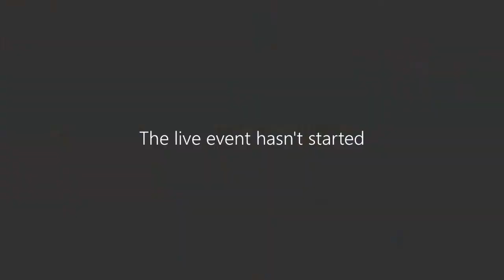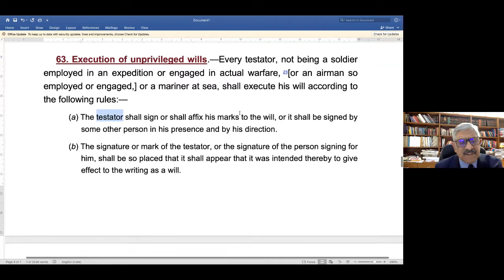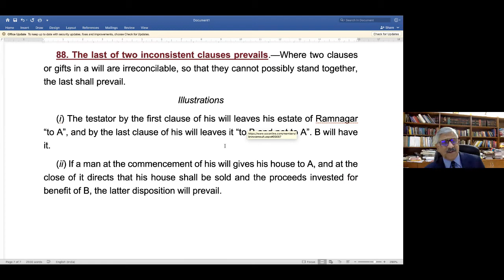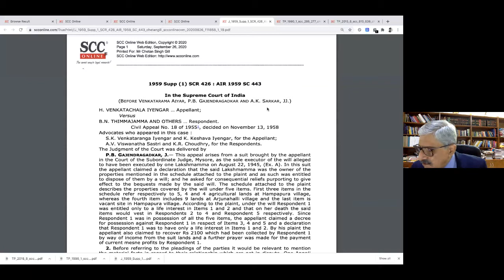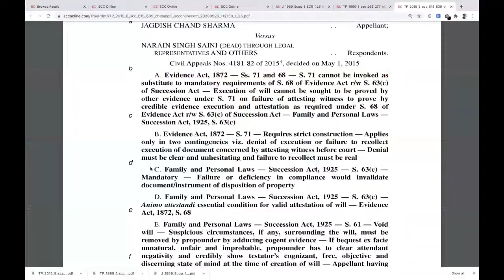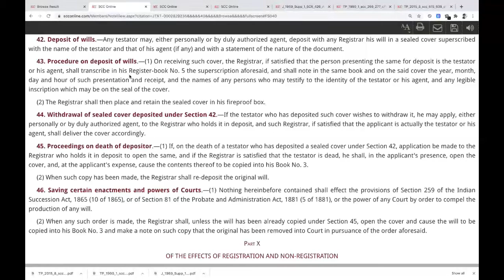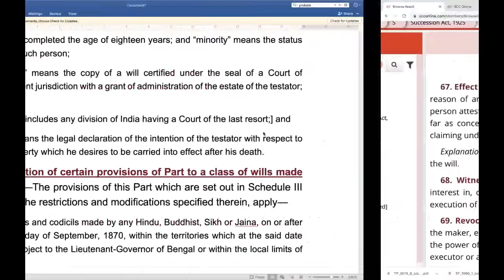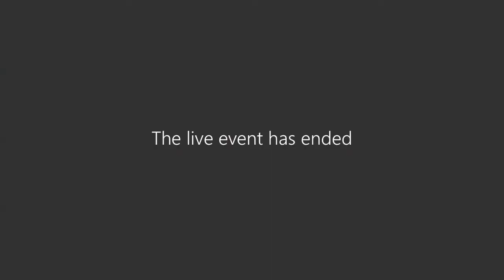Webinar on Wills: Execution and Proof by Justice Rajive Bhalla, Former Judge, P&H High Court